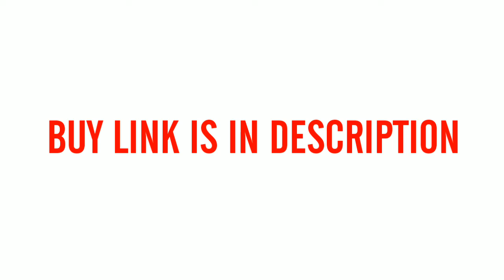ଦଶମ ଶ୍ରେଣୀ ଅକଂନ EXERCISE - 6(A) COMPLETE VIDEO AND NOTES PDF